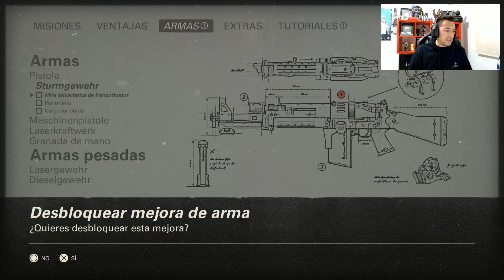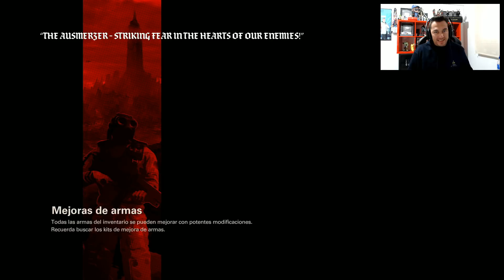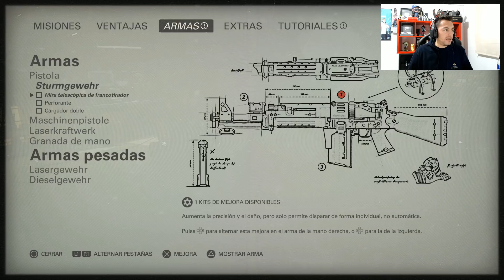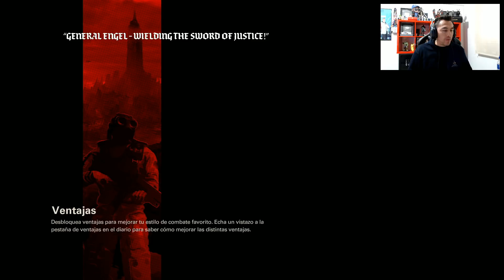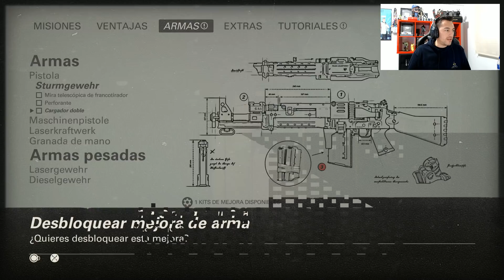WOLFENSTEIN II | VOLVEMOS A LA SECCIÓN F EN BUSCA DE UNA PIEZA CLAVE!! | XxStratusxX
►¿Quiéres enviarme una carta? Hazlo en esta dirección:
Gustavo Leguia
Apartado de correos 143
03690
San Vicente del Raspeig - Alicante
España